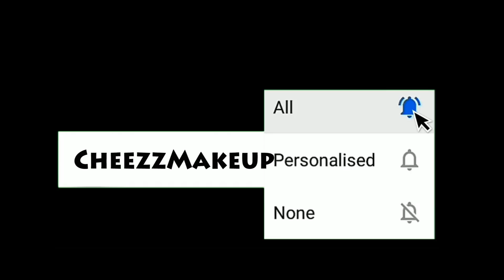Q&A - Am I Pregnant? Wedding Pic, Quitting Youtube , Depression & More | CheezzMakeup